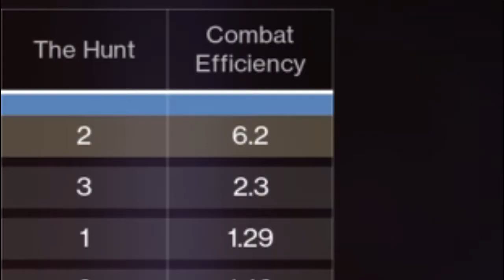What Happened???!!! {Destiny 2}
What is up everybody? Bringing you a Destiny 2 Video of me going off in Iron Banner with my Warlock. Hopefully you all enjoy and if you do, leaving a like is highly appreciated.

Intro:
Lakey Inspired- Better Day